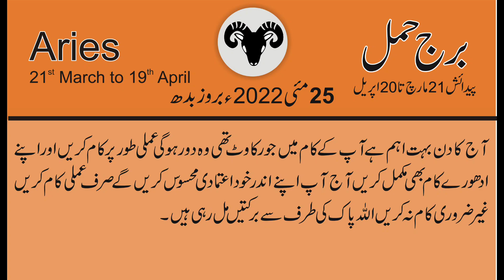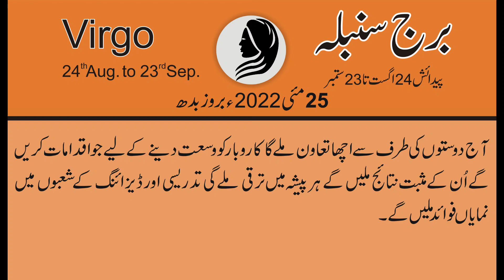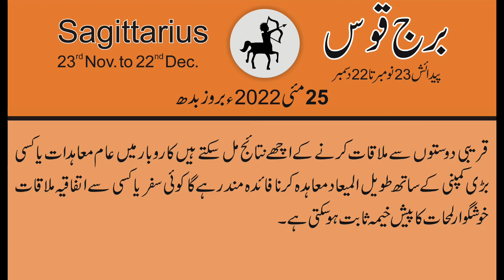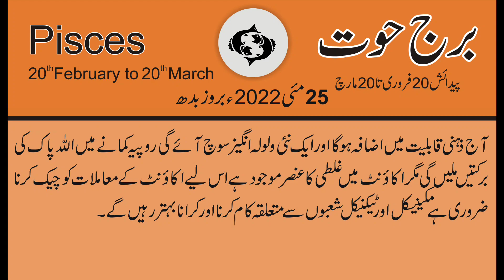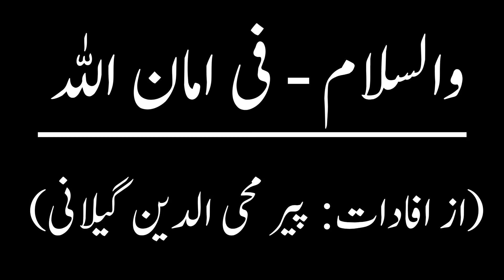25 MAY مئی 2022 | Daily horoscope in Urdu | Aj ka Din Kaisa Rahe ga | Horoscope For Today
25 MAY مئی 2022 | Daily horoscope in Urdu | Aj ka Din Kaisa Rahe ga | Horoscope For Today